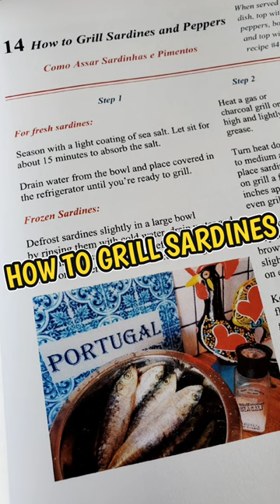HOW TO GRILL SARDINES @